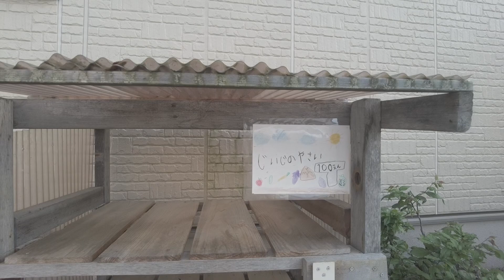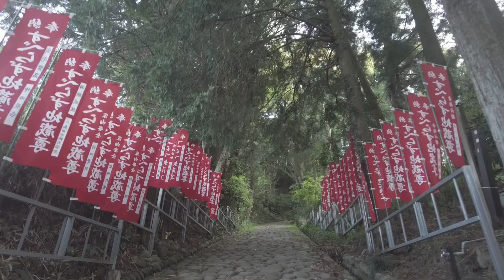Japan local city club 008 Kanaya Shizuoka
Kanaya (金谷町, Kanaya-chō) was a town located in Haibara District, Shizuoka Prefecture, Japan. As of 2005, the town had an estimated population of 20,364 and a density of 318.29 persons per km². The total area was 64.36 km².

On May 5, 2005, Kanaya was merged into its long-time twin city, the expanded city of Shimada and thus no longer exists as an independent municipality.

Kanaya was developed from the Edo period as Kanaya-juku, a post town on the Tōkaidō. Located on the west bank of the Ōi River, Kanaya prospered from the Tokugawa Shogunate's policy of not allowing any bridge or ferry to be established on the Ōi River in order to strengthen Edo's defenses. Travellers waiting to cross the river on foot were often trapped in Kanaya for days, if not weeks, waiting for the river to become shallow enough to ford.

Kanaya Town was established in 1889. It merged with neighboring Goka Village in 1957.

These are steam locomotives that operate between Shin-Kanaya and Senzu. The locomotives were manufactured between 1930 and 1942. The passenger carriages were also made in the 1930s and 1940s, making them reminiscent of Japan’s Showa period. On the steam locomotives of Oigawa Railway, you can get a taste of the Showa period - it’ll no longer feel like the distant past!